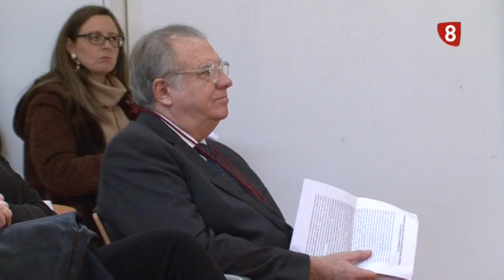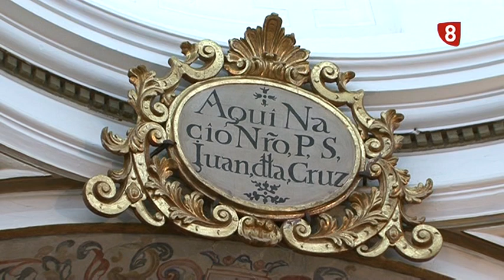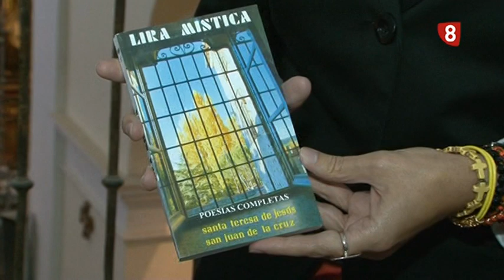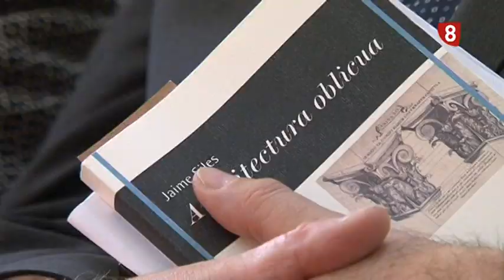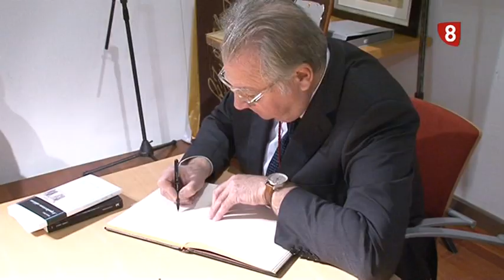FONTIVEROS SAN JUAN DE LA CRUZ 18-12-19